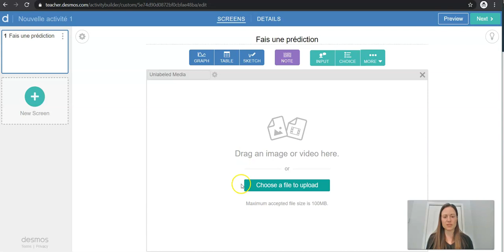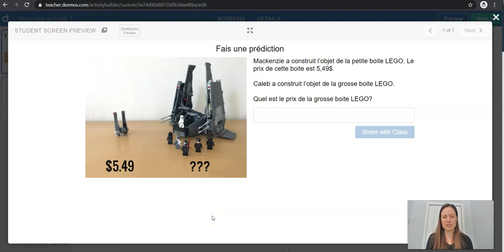Insérer une image, une note et un espace de saisie